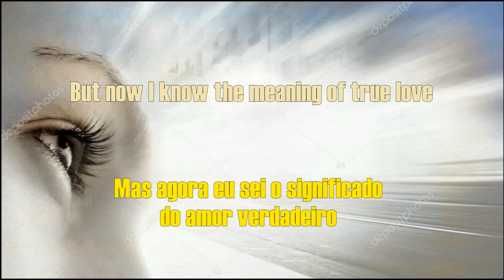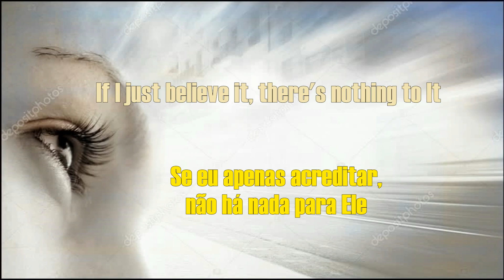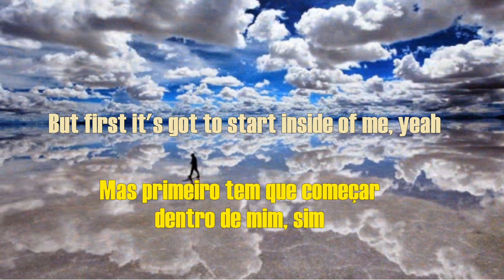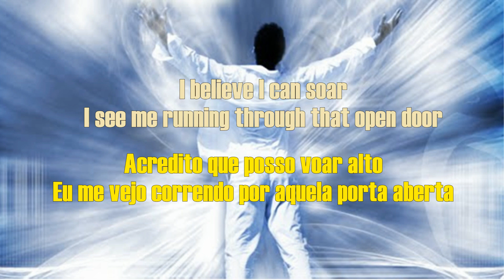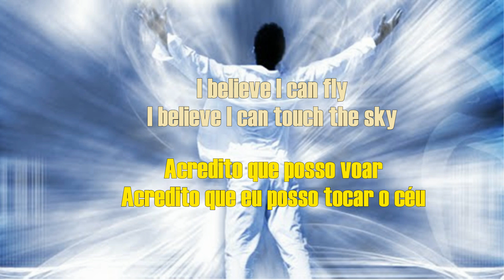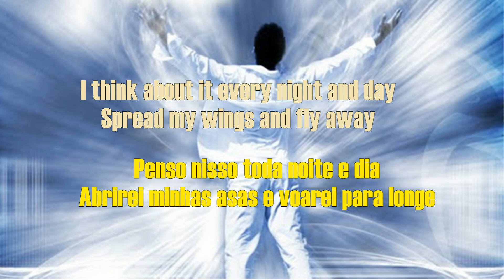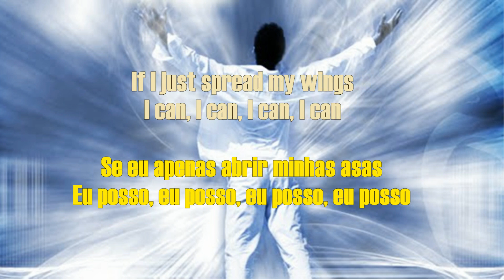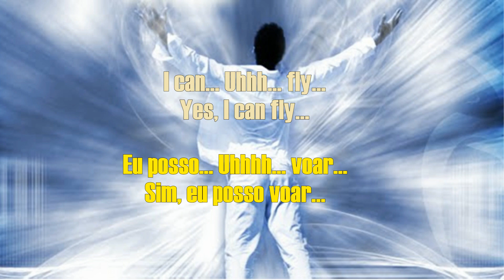I believe I Can Fly - Yolanda Adams (ft. Kenny G) (2001)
Yolanda Adams is an American radio host and gospel singer. She has been awarded Grammy and Dove Awards. As of September 2009, Yolanda had sold more than 4.5 million albums since 1991, according to Nielsen SoundScan. Yolanda Adams was born and raised in Houston. Yolanda Adams performed "How Great Thou Art" at the White House of Music's celebration of the Black Civil Rights Movement in the United States in 2010.

Kenneth Bruce Gorelick, better known by his stage name Kenny G, is an American saxophonist whose family is of Jewish origin. His involvement with music began when he was still little. His first live performance as a professional took place in the 1970s accompanying Barry White, as he was part of The Love Unlimited Orchestra. His good performance encouraged him to move forward, and his solo career began in the 1980s. His sound is admired throughout the world by different cultures. He has released several CDs, with eclectic music, and with various performers from all over the world. He is the best-selling instrumental musician in the world, with over 75 million records sold.
Yours sincerely,
Antonio Chaves
Administrator.
Yolanda Adams é uma radialista e cantora estadunidense de Música gospel. Já foi premiada com o Grammy e o Dove Awards. Em Setembro de 2009, Yolanda havia vendido mais de 4,5 milhoes de álbuns desde 1991, segundo a Nielsen SoundScan. Yolanda Adams nasceu e foi criada em Houston. Yolanda Adams cantou "How Great Thou Art" na celebração da Casa Branca de Música ao Movimento dos direitos civis dos negros nos Estados Unidos em 2010.

Kenneth Bruce Gorelick, mais conhecido pelo nome artístico de Kenny G, é um saxofonista estadunidense, cuja família é de origem judaica. Seu envolvimento com a música começou quando ele ainda era pequeno. Sua primeira apresentação ao vivo como profissional ocorreu nos anos 1970 acompanhando Barry White, pois fazia parte da The Love Unlimited Orchestra. O bom desempenho o incentivou a seguir adiante, e a carreira solo se iniciou na Década de 1980. Seu som é admirado em todo o mundo por diversas culturas. Lançou diversos CDs, com músicas ecléticas, e com vários intérpretes de toda parte do mundo. É o músico instrumental mais vendido do mundo, com um número de mais de 75 milhões de discos vendidos.
Atenciosamente,
Antonio Chaves
Administrador.